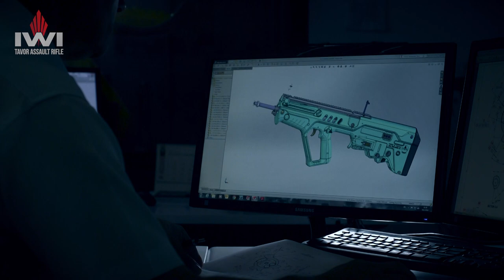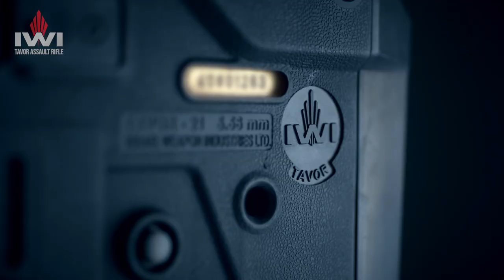IWI TAVOR Bullpup assault rifle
The TAVOR Assault Rifle was developed in close cooperation with Israel Defense Forces (IDF). It was rigorously tested by the IDF on all terrains and performed flawlessly.
Today the Tavor, alongside its younger brother - the X95 (aka Micro Tavor) are the primary weapon of the IDF Infantry Units and IDF Special Forces. The TAVOR line of Assault Rifles also been chosen by government bodies as well as military, law enforcement and police units worldwide.
 The test of time demonstrated that the TAVOR’s superior precision, reliability and enhanced human ergonomics set it apart as the ultimate weapon of the 21st century.
The TAVOR Assault Rifle has been selected by the National Rifle Association (NRA) and American Rifleman Magazine for their Golden Bullseye Award as 2014 Rifle of the Year. The Tavor was selected just nine months after entering the US market

Israel Weapon Industries (IWI), part of the SK Group, is a world leader in innovative small arm systems for over 80 years. Designs and develops weapons of choice for military, homeland security and commercial agencies worldwide.
IWI weapons and accessories are deployed by the Israel Defense Forces (IDF) as well as other Military, Police and Governmental entities around the world seeking technological innovation, manufacturing excellence and outstanding performance.

Handgun sight - TRU Dot and Mepro M21, Mepro MOR (Meprolight)